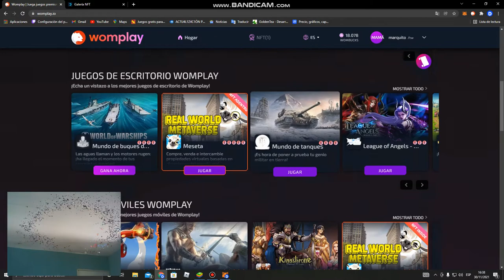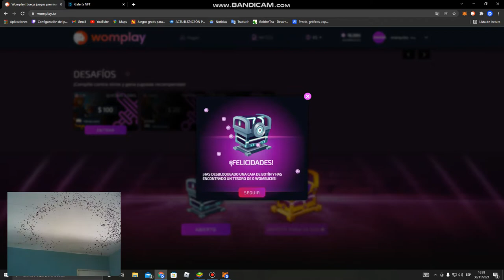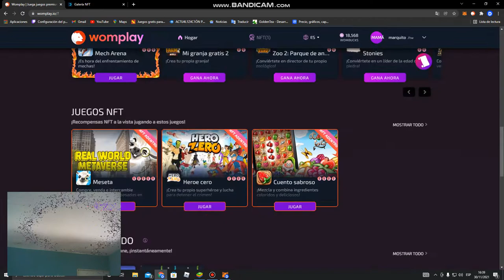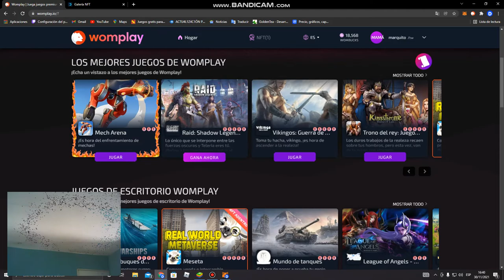GANÉ un NFT al llegar al nivel 70 en TASTY TALE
Tasty tale es un juego tipo candy crush pero con tematica de restaurante, es un juego desestresante y te permite ganar nft y cryptomonedas.